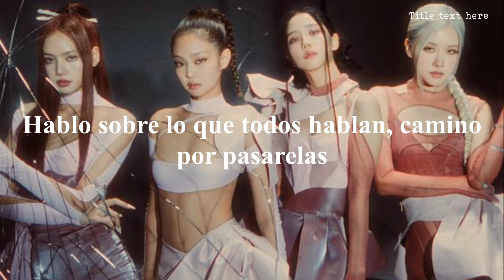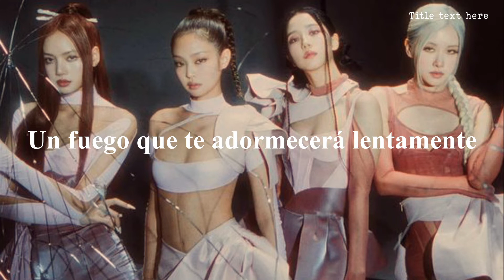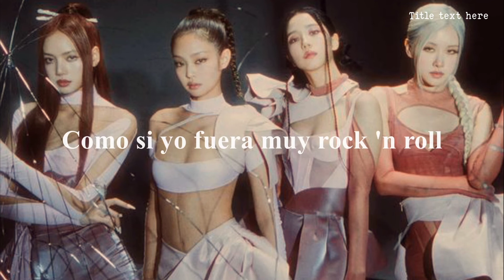BLACKPINK - ‘Pink Venom’ // Sub. Español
El veneno rosa, para que no te atrevas a engañarme

팝콘이나 챙겨 껴들 생각 말고

자 오늘 밤이야 난 독을 품은 꽃
네 혼을 빼앗은 다음 Look what you made us do

천천히 널 잠재울 FIRE 잔인할 만큼 아름다워

This da life of a vandal, masked up and I’m still in Celine
Designer crimes or it wouldn’t be me

Diamonds shinin’ drive in silence I don’t mind it I’m ridin’
Flyin’ private side by side with da pilot Up in the sky
And I’m wildin’, stylin’ on them and there’s no chance
Cuz we got bodies on bodies like this a slow dance

이미 퍼져버린 shot that potion 네 눈앞은 핑크빛 ocean

Come and give me all the smoke 도 아니면 모 like I’m so rock and roll

Come and give me all the smoke 다 줄 세워 봐 자 STOP DROP

La tatata La tatata La tatata La tatata
La tatata La tatata

Straight to ya
Straight to ya

Me pueden seguir a mi.